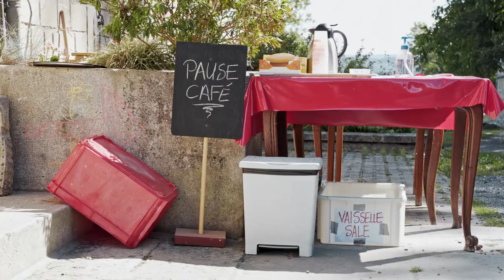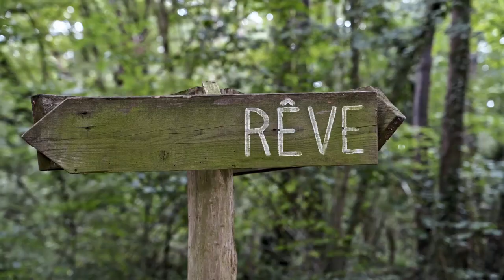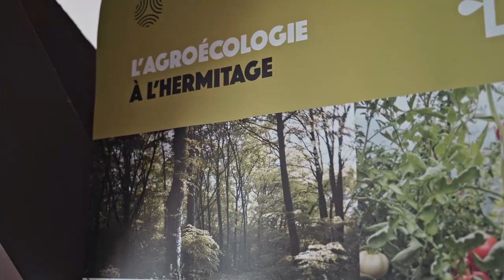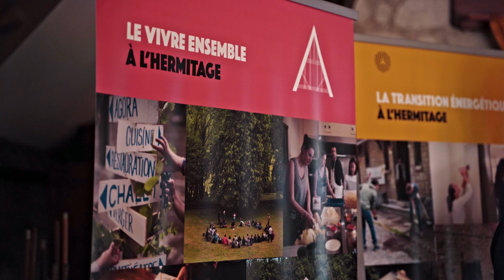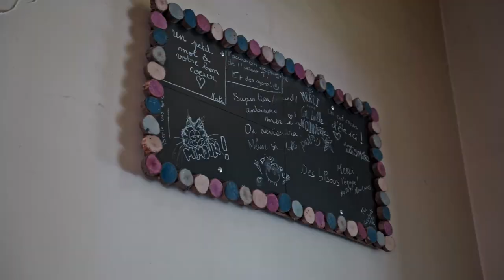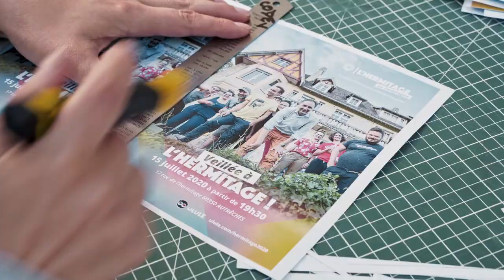Hyperliens S02E01 - L'Hermitage, Tiers-lieu rural et citoyen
Pour cette seconde saison, Hyperliens vous propose d'aller à la rencontre d'initiatives et de projets qui proposent d'autres manières d'habiter le monde.
Bienvenue dans Hyperliens, le monde d'après est déjà là.
A environ 1h de Paris et 2h de Lille, vers Compiègne, l'Hermitage est un ovni dans le paysage rural du petit village d'Autrêches.
A la fois lieu d'accueil pour les entreprises, centre de formation au numérique pour jeunes décrocheurs, micro-ferme en aquaponie ou brasserie de bière artisanale, l'Hermitage entend surtout prouver que les territoires ruraux peuvent être le symbole des transitions.
A la croisée de l'écologie, de la relocalisation ou des circuits courts, découvrez cette équipe unique qui illustre bien le changement qu'inspirent les tiers-lieux.